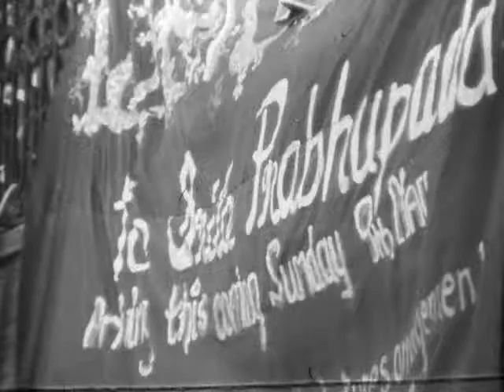Prabhupada's First Visit to Australia, Sydney, 1971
Featuring His Divine Grace A. C. Bhaktivedanta Swami Prabhupāda, Founder-Ācārya of the International Society for Krishna Consciousness (The Hare Krishna Movement).